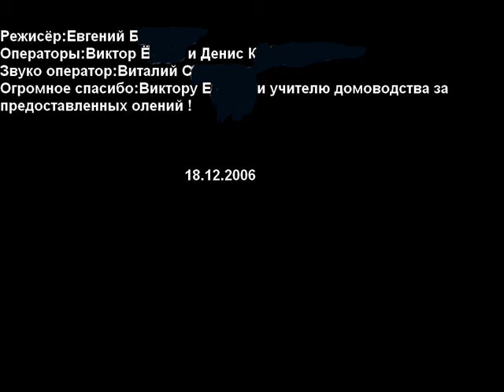Latvian Elk Passion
Beautiful Latvian Elk's